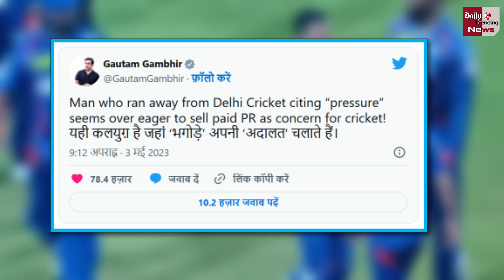IPL 2023 : झगडे़ के बाद अब Gautam Gambhir ने Virat Kohli को सोशल मीडिया पर दिया मुँहतोड़ जवाब !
IPL 2023 : Gautam Gambhir Gave Angry Reaction By Tweet After Fight With Virat Kohli | Gautam Gambhir Gave Angry Reaction By Tweet On Social Media After Fight With Virat Kohli | Gautam Gambhir Tweet On Virat kohli |

EDITOR ►SP